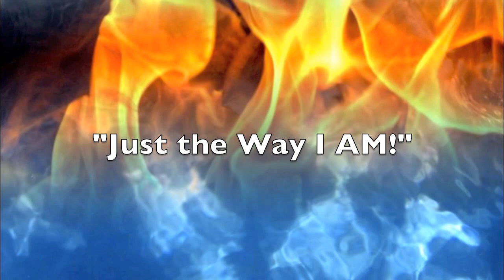5 Secrets to Achieving True Self Love and Getting Anything You Want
You can heal your self-esteem by doing 5 simple things every day : )
We all can change the world... when we transform ourselves first...

In this video Arttemis will share:

- Learning the ONE THING that is the foundation of all your success in your health & well being.
- Learn how SHAME & GUILT negatively impact your emotions and your health
- Discover 5 SIMPLE STEPS that will empower your self-esteem every day
- Learn the connection between gratitude, appreciation, and self-love

Join Arttemis in Empowering Self-Love, World-Wide through Google+ and the New Earth Community:
Arttemis G+ Profile: